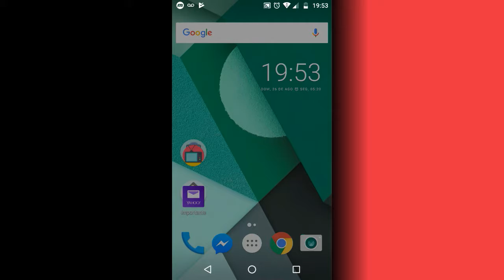Jogo para seu Telefone